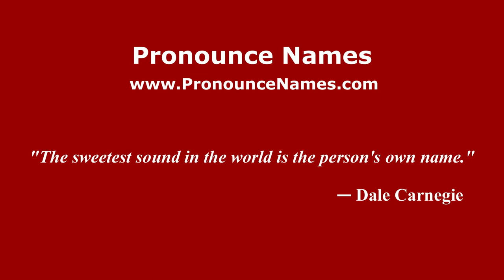How to pronounce Omar Arellano (Mexico/Mexican Spanish) - PronounceNames.com